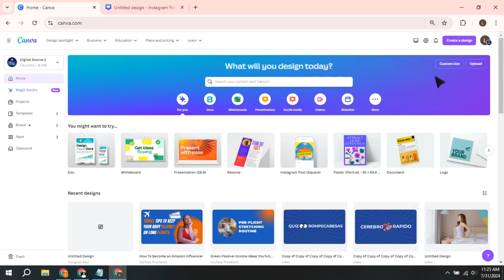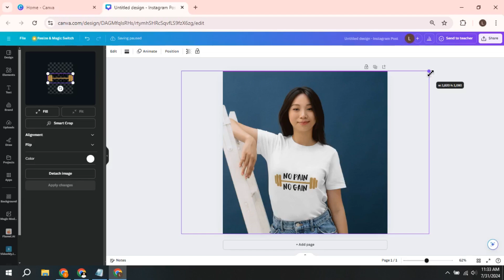How to Do A T Shirt Mockup In Canva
Learn how to create a t-shirt mockup in Canva with this easy tutorial. Perfect for showcasing your designs or starting a t-shirt business!